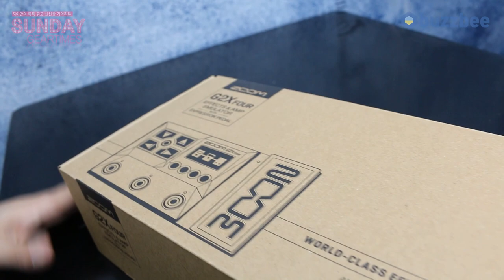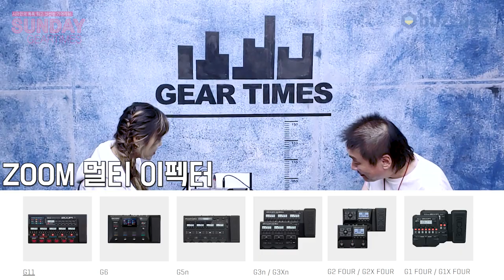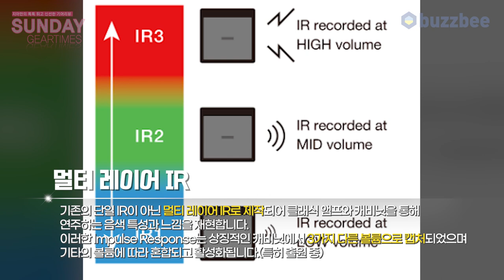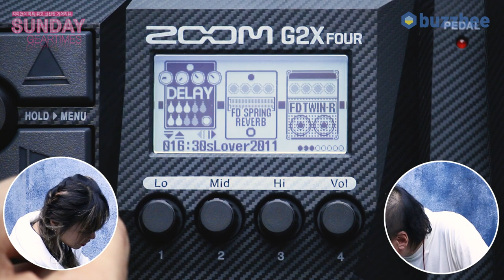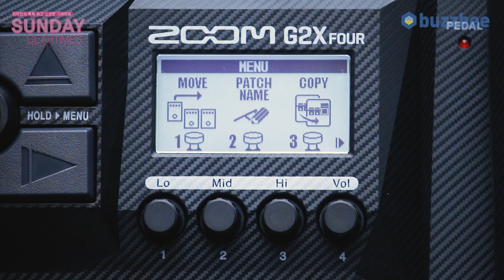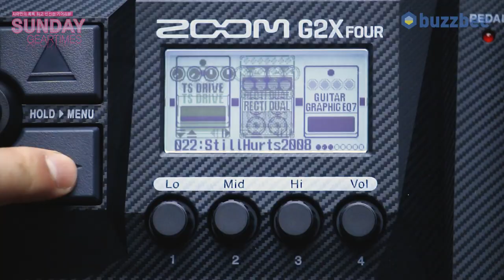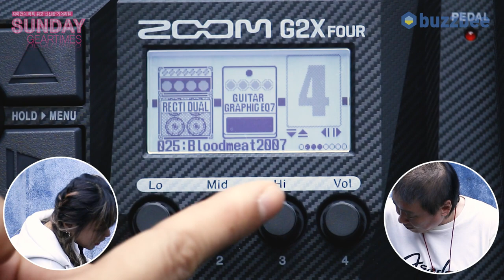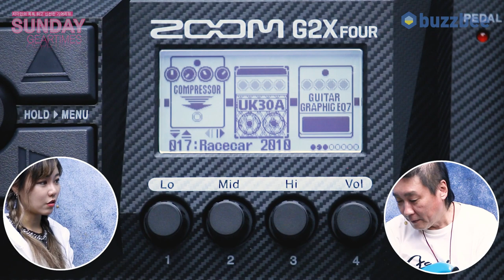[SundayGearTimes 556회] Zoom 멀티이펙터 G2X FOUR 1부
0:00 언박싱
2:15 기어 소개
2:59 외관 설명
4:41 멀티 레이어 IR
6:03 팩토리 프리셋 투어 1
10:36 설정 설명
13:24 팩토리 프리셋 투어 2